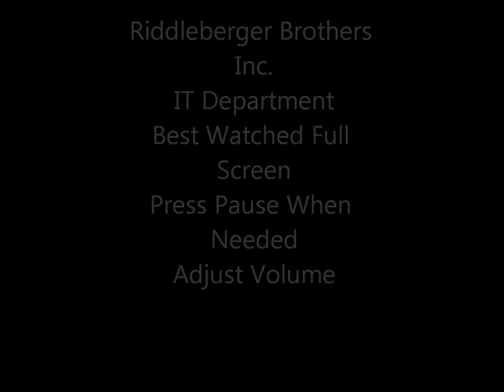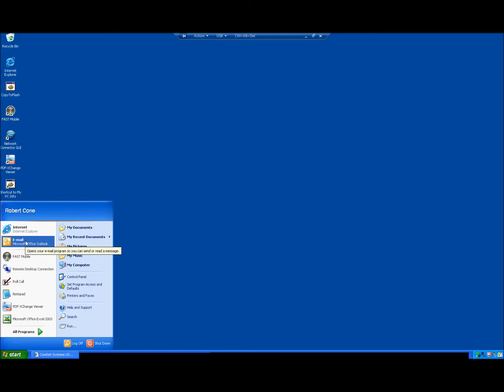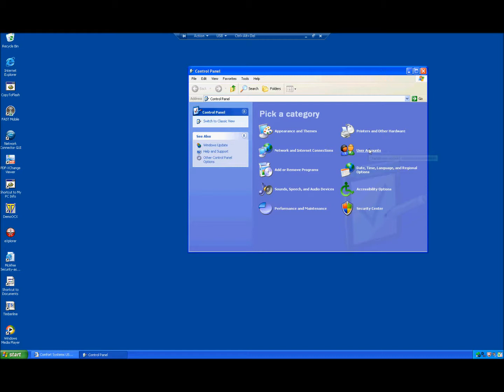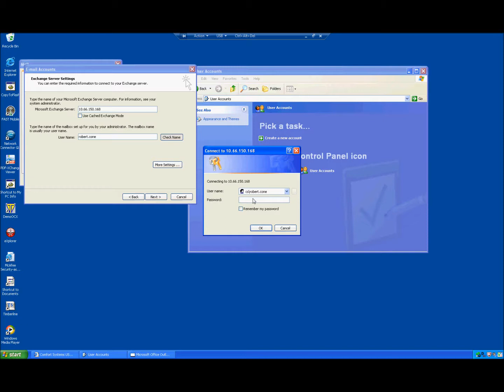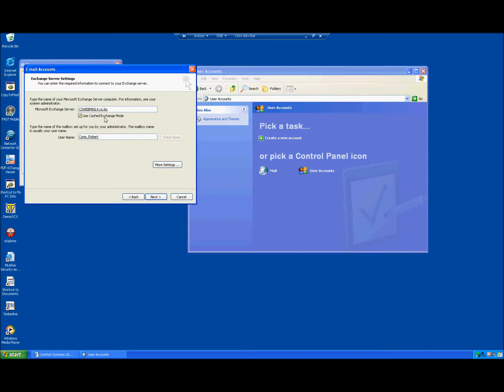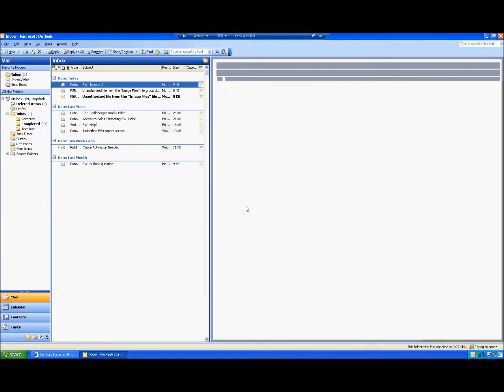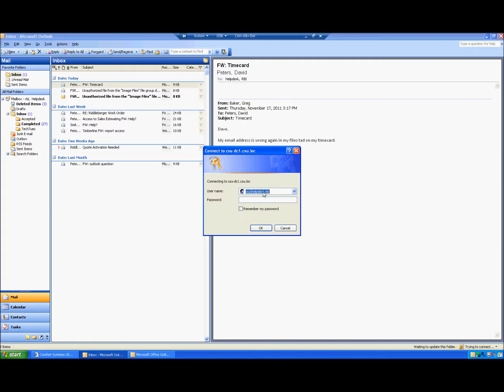How To Set up Outlook 2003 on XP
How to set up an email profile using Outlook 2003 on Windows XP.